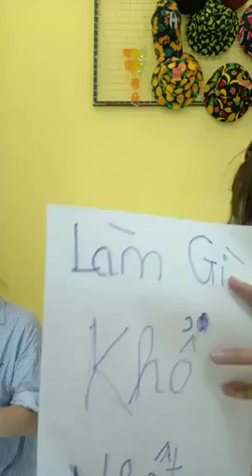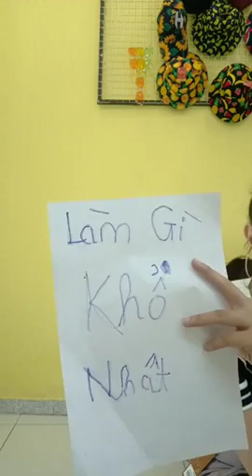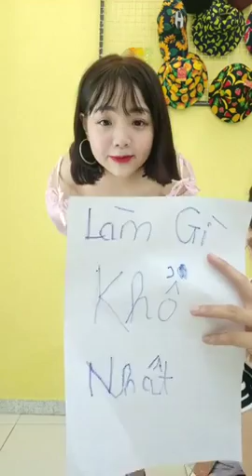Mua thanh lý tivi , Mua thanh lý tủ mát , Mua thanh lý tủ lanh , Mua thanh lý điều hòa